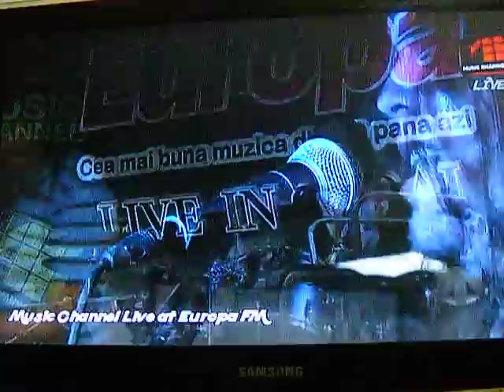Bosquito Live in Garajul Europa FM part 1 - Pas cu pas si Tobogan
show-ul din 3. aug. 2011 - prima parte: pas cu pas, mini-interviu,tobogan